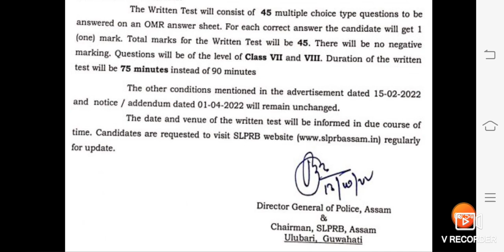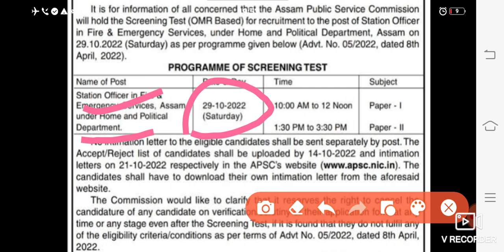Finally Exam Date খাতাং হল! Assam Govt Jobs || Assam Public Service Commission || Assam Police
Bad News😭 Just 37 People Result Good Direct Recruitment Grade-III|IV Exam || Direct Recruitment News

**Note আপোনাৰ সহায়ৰ বাবে : যি-কোনো Online Apply কৰিবলৈ Gpay PhonePe PayTym বা Net Banking ৰ সুবিধা থকা সকলে এই Online দোকানৰ নম্বৰ টোত যোগা-যোগ কৰিব-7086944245
Time : Morning 10 বজাৰ পৰা Night 9 বজাৰ ভিতৰত!

[[ My Whatsapp Number For PDF ]] :

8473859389 ( Msg কৰাৰ লগে লগে Reply নাপালে কিছু সময় অনুগ্ৰহ কৰি অপেক্ষা কৰিব)

Ayush Assam Official Notification :

ayush assam.govt.in

UtpalDeka Thanks.